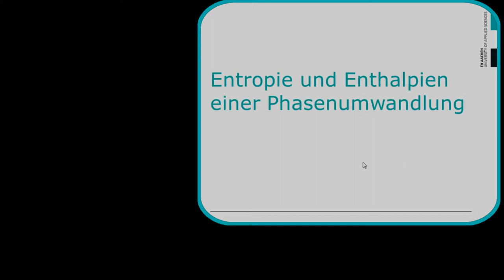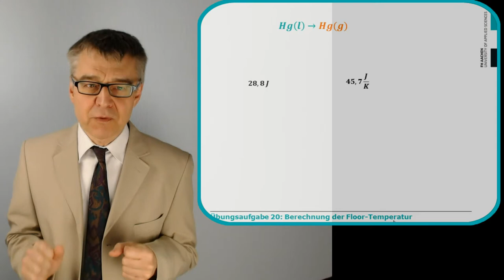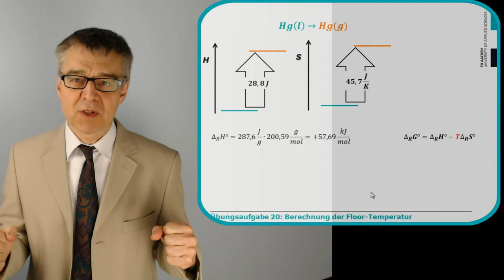Berechnung der Enthalpie-, Entropie und GIBBSsche Energieänderung bei einer Phasenumwandlung (Ü 17)